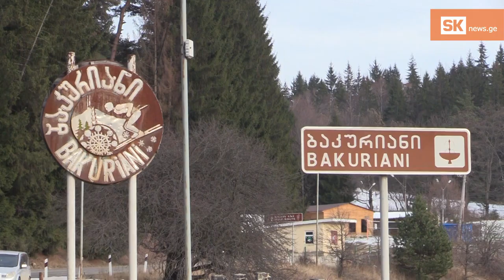დამსვენებლების გარეშე დარჩენილი კურორტი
ზამთრის სეზონს ბაკურიანი დაკეტილი რესტორნებით, სასტუმროებით, გაჩერებული საბაგიროებით და ჩაკეტილი სათხილამურო ტრასებით ხვდება. პანდემიის გამო დაწესებულმა შეზღუდვებმა კურორტი დამსვენებლის, ადგილობრივები კი შემოსავლის გარეშე დატოვა.